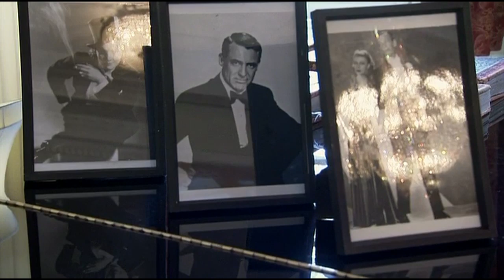British Style Genius 1